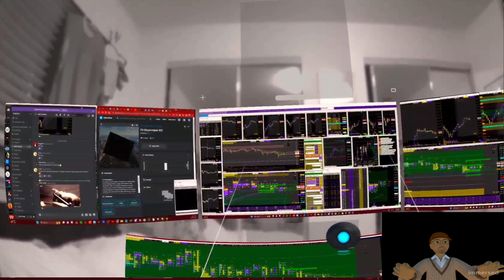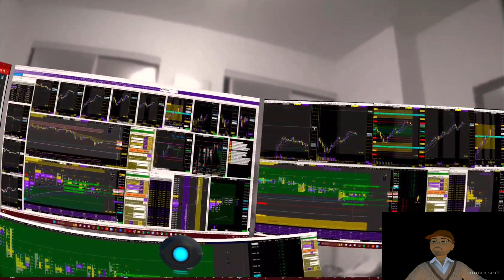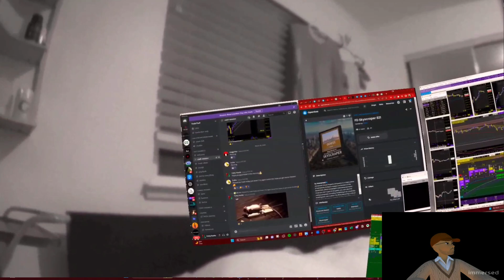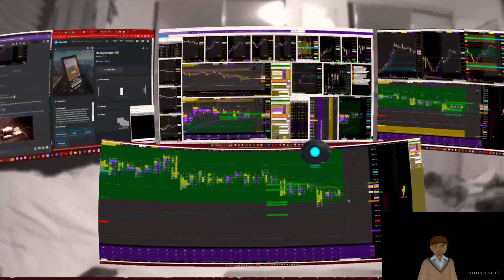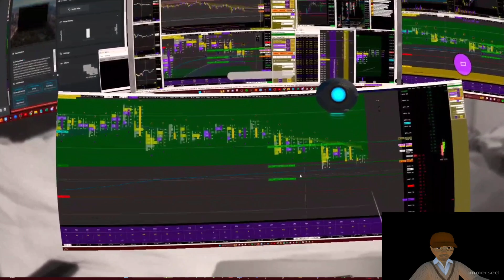Virtual monitors in pass through. ES evening session.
Trading in VR. Still testing recording in the headset to work on putting together some good content.